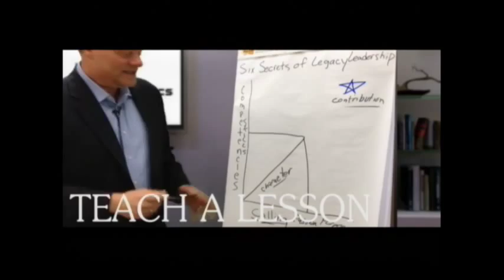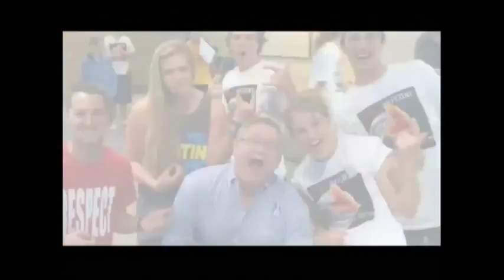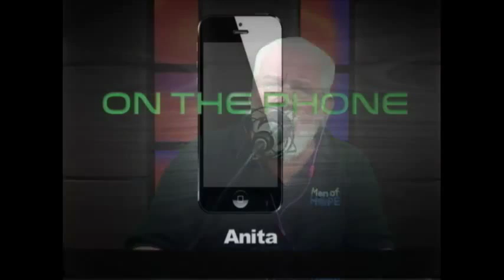Mac's World Live - Hard Time - 4/4/16